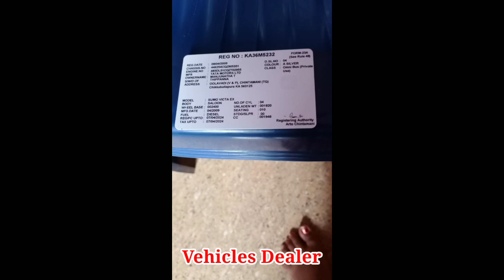TATA SUMO Gold / ಮಾರಾಟಕ್ಕಿದೆ / ಓನರ್ ನಂಬರ್..📞 ☎️